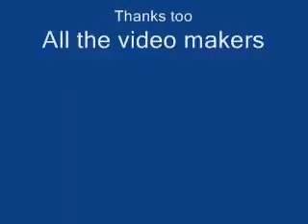Super Mario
2011